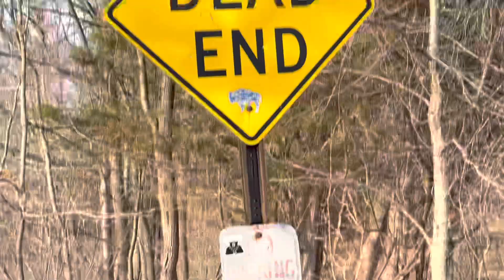Oak Orchard River Post Blizzard Run Off 60 degrees December 30, 2022 Waterport Dam Salmon Fishing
In this video, I'm going to show you the salmon fishing conditions in Oak Orchard Creek during the post-blizzard run off. This run off happens after a big storm and is a great opportunity to catch salmon.
As we all know, Buffalo and the surrounding area were hit hard with blowing snow, blizzard conditions and sub zero temperatures. But what happens when the temperature rises to 60 degrees and everything starts to melt?

We're going to be filming the Orchard Creek during the post-blizzard run off. Salmon fishing during this run off is a great opportunity to catch some salmon because the water is moving faster. I'll teach you salmon fishermen in Oak Orchard Creek, so you can get out there and start catching some fish!
Post Blizzard Run Off Oak Orchard Creek December 30, 2022 60 Degrees.
I asked a few fishermen about the conditions and they said they were getting bites, and landing a few Salmon.